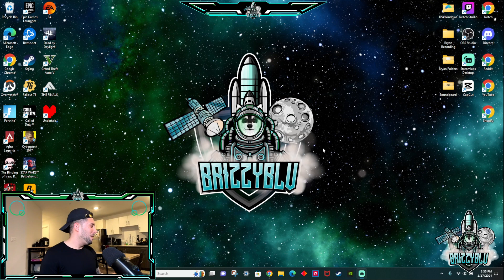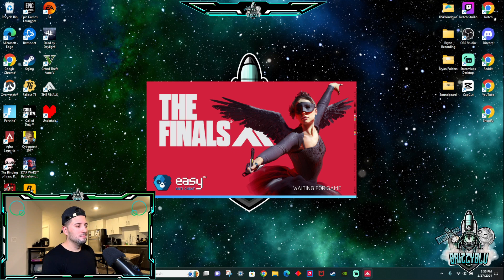The Finals: Mid-Crash Crisis